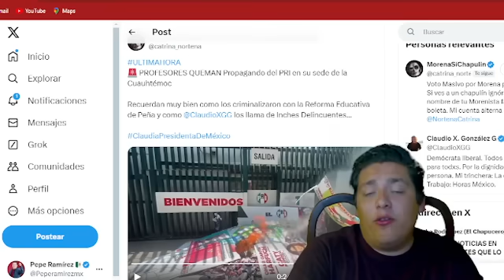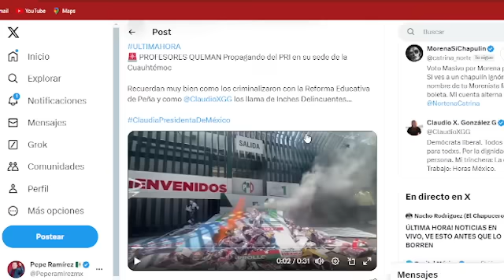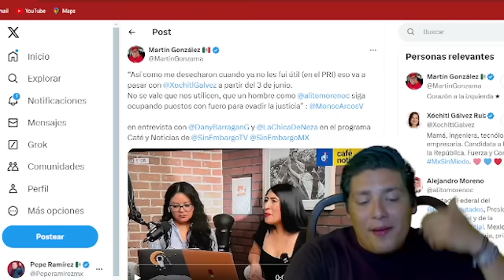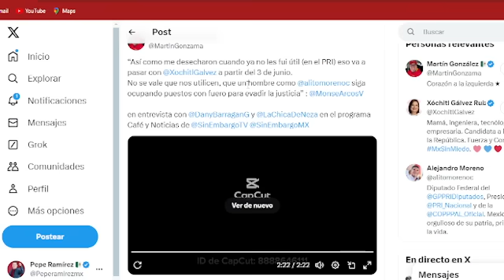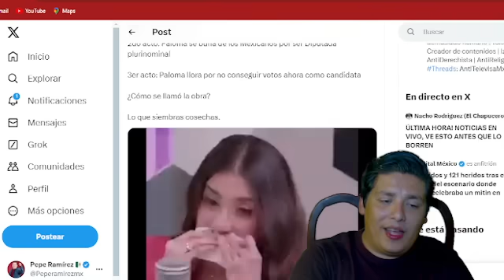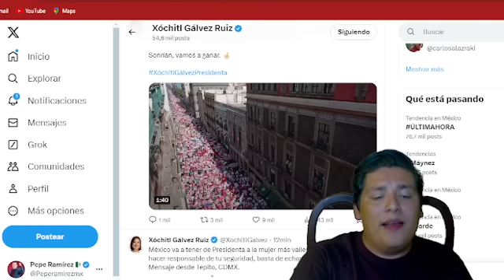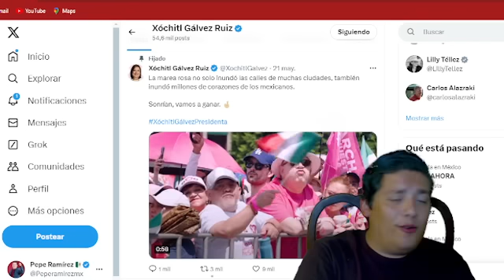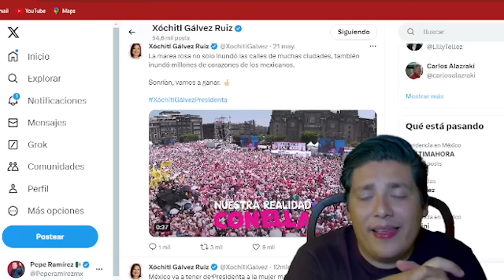QUE ARDA TROYA‼️LE DECLARA LA GU3RRA A CLAUDIO X; SE VA CON TODO POR TRAICIONARLO ¡ALITO SE HUNDE!